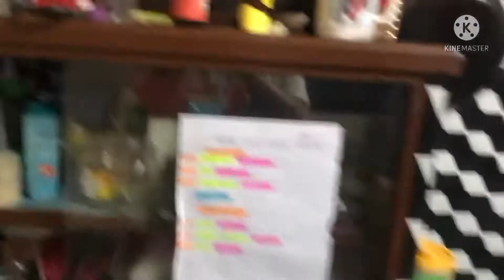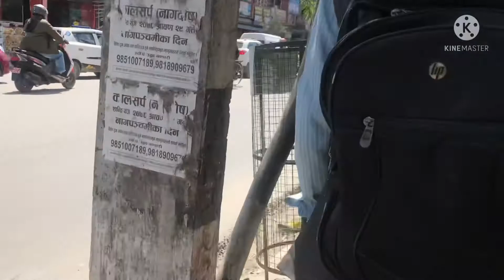Labas tau at Gawa tau ng chocolate cake